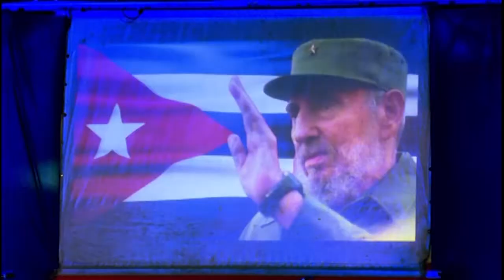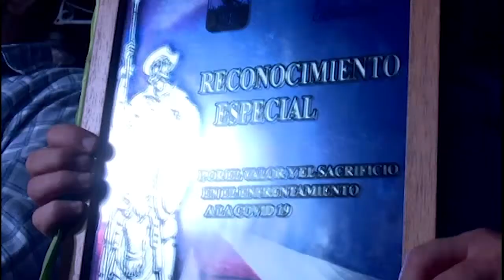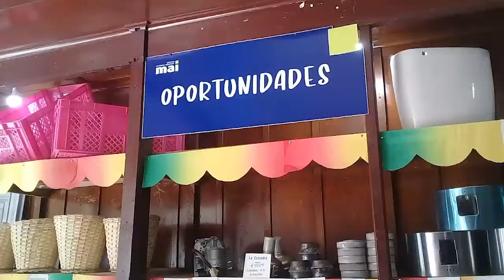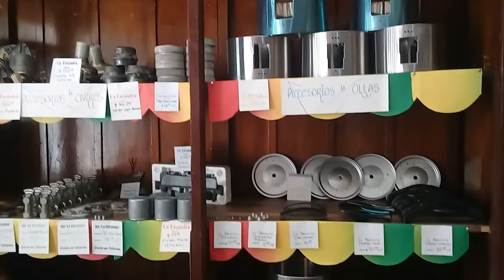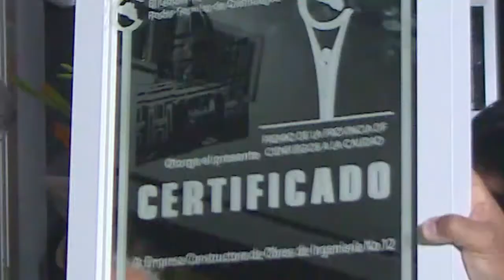Resumen Semanal Informativo